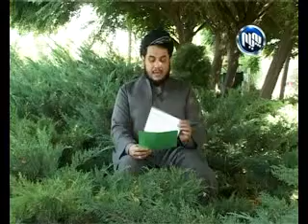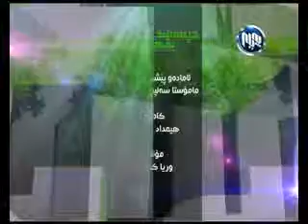La Bahashtawa 18 -7- 2013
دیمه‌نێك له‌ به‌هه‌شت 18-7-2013